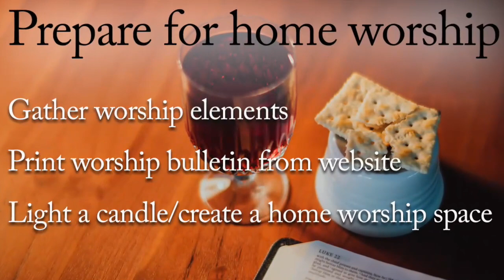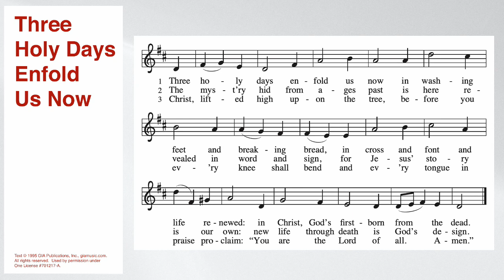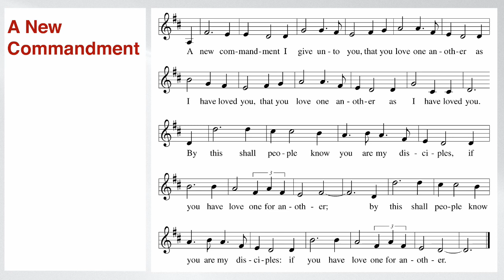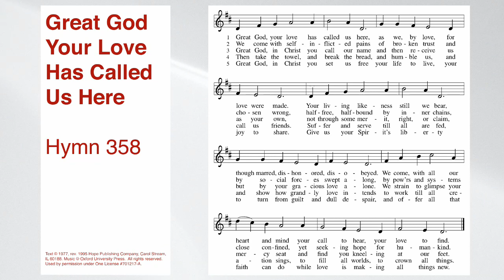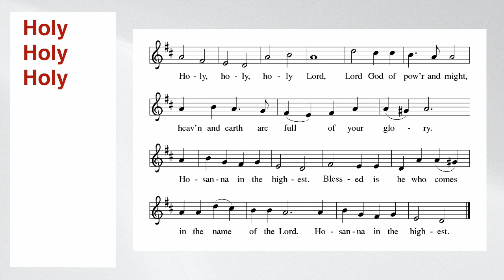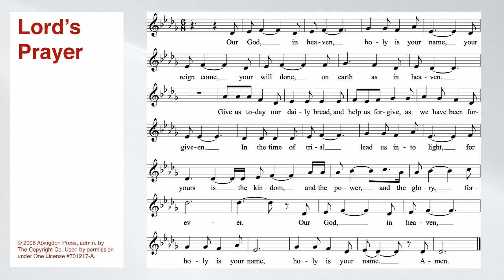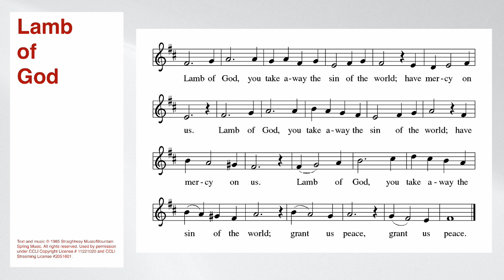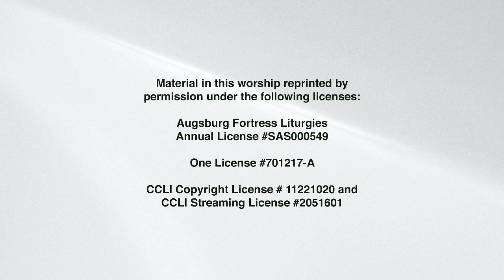Worship With Us, Maundy Thursday, April 6, 2023, 7:30 pm